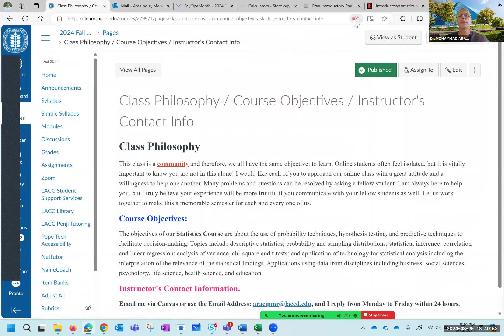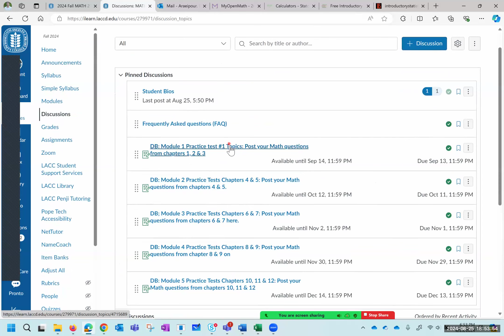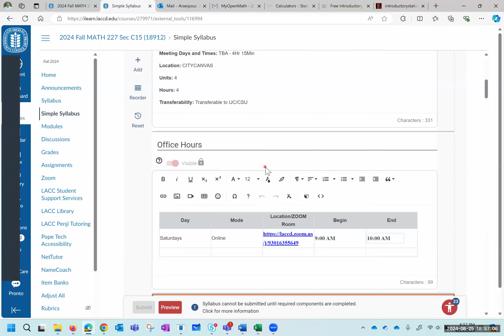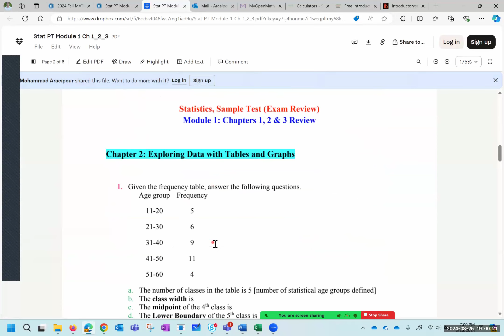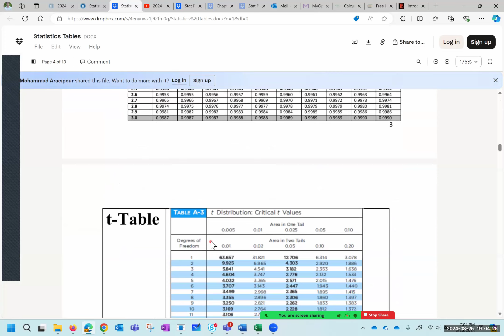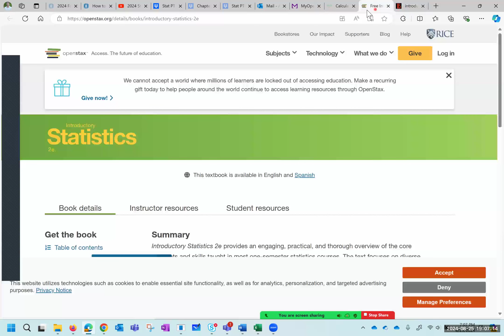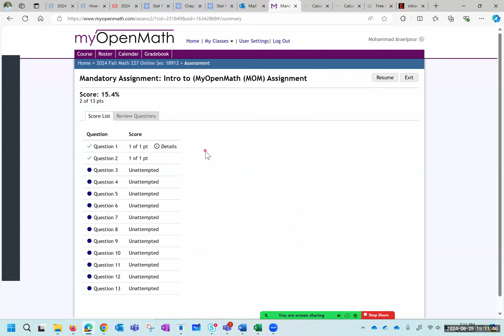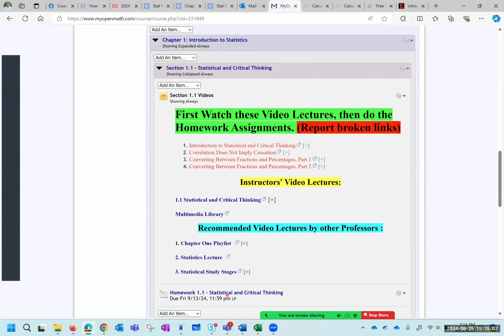2024 Fall M227 Orientation Online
2024 Fall M227 Orientation Online